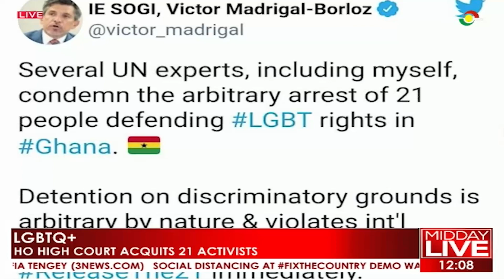LGBTQ+; 21 persons arrested in Ho and charged with unlawful assembly acquitted